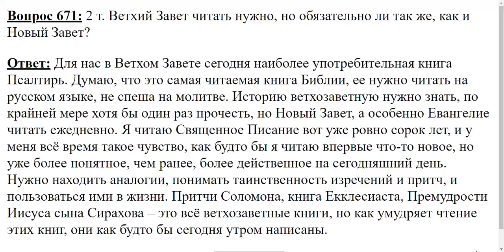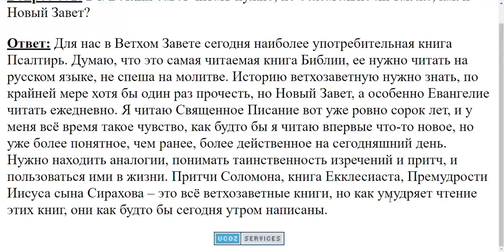671. Ветхий Завет обязательно ли читать?